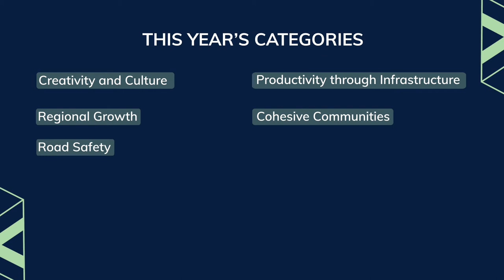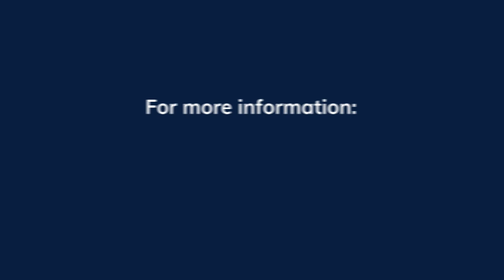National Awards for Local Government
The National Awards for Local Government are an annual celebration of Australian local government achievements. The awards highlight innovative and resourceful solutions implemented by local governments that make a difference to their local communities.  Nominations for the 2022 Awards open on 22 June 2022, across eleven categories. Following the nomination period, councils and communities can vote for the projects they believe show excellence, innovation and outcomes that can be replicated and shared across regions.